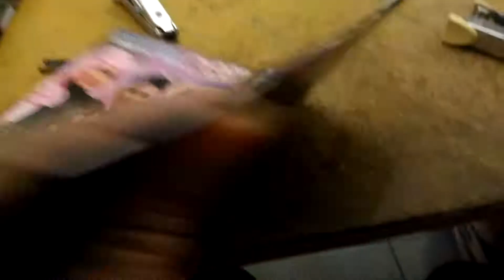Sudah Beredar album terbaru Berugek kW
Chanel Serba vlog